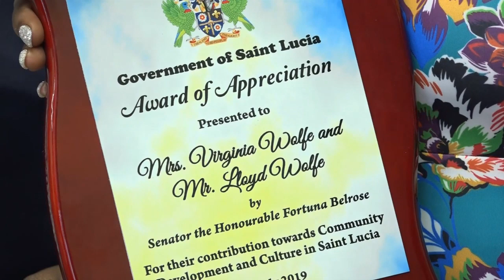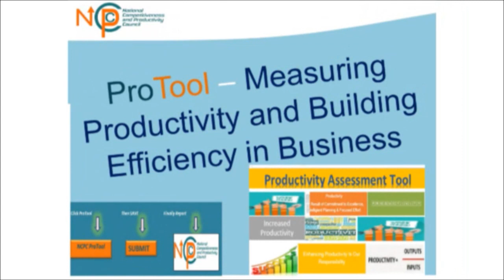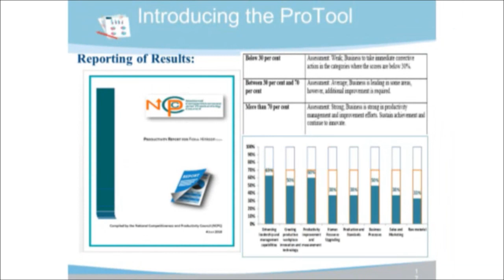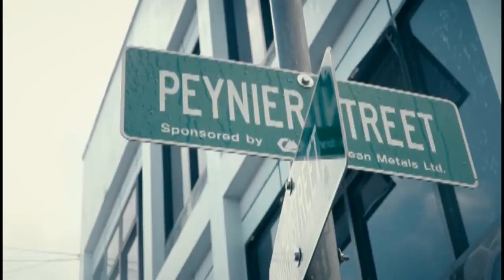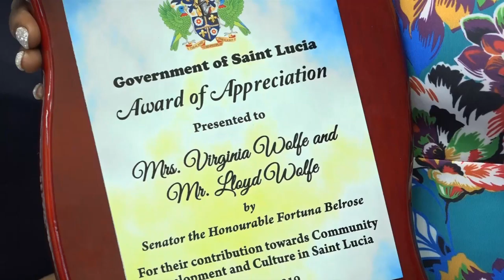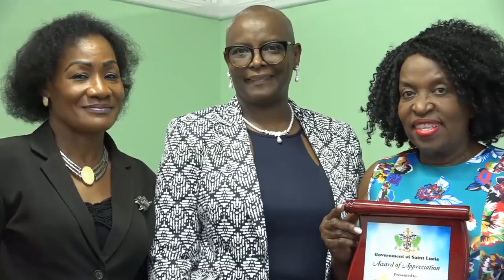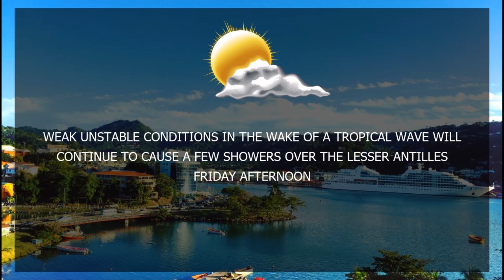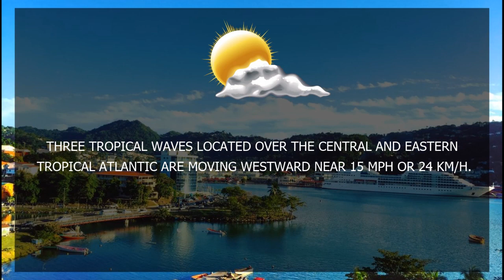NTN Nightly News (July 19, 2019)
In Today's Package :

The President of the Republic of China Taiwan deems the partnership in public infrastructure undertakings here a foundation for sustainable development.

The Chamber of Commerce gets a first-hand look at an innovative productivity tool.

Saint Lucians in the diaspora continue to demonstrate interest in their homeland.